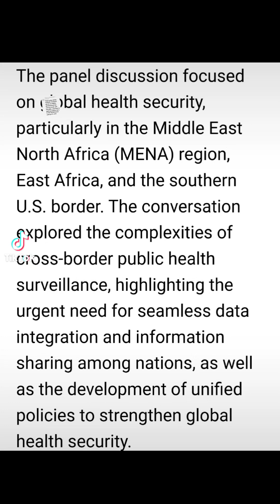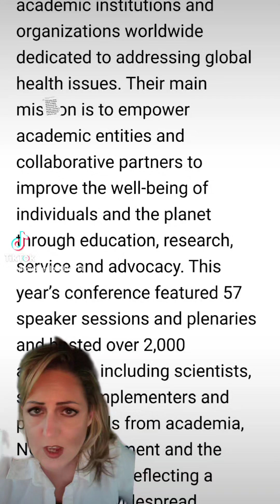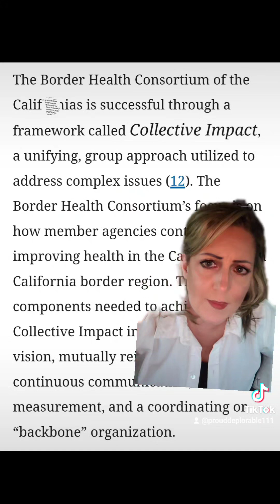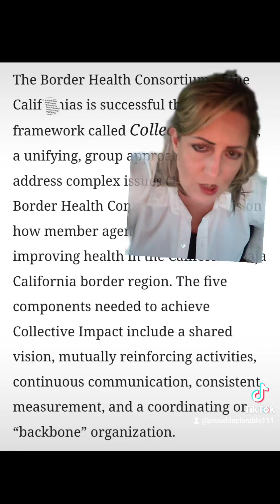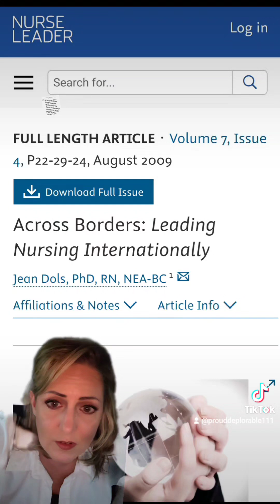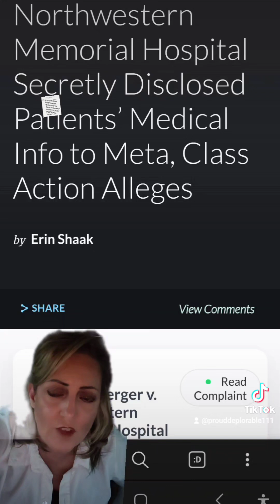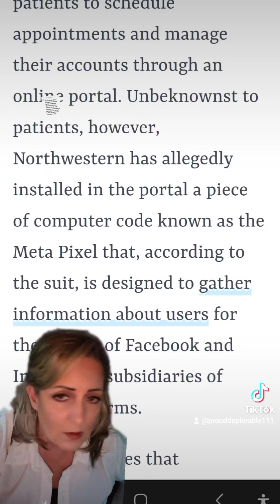The planning for this was decades ago